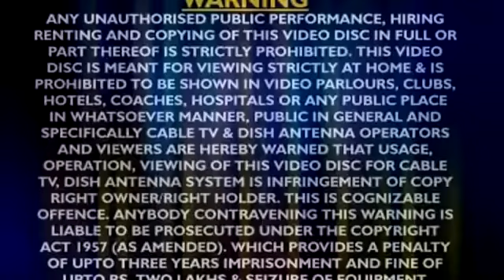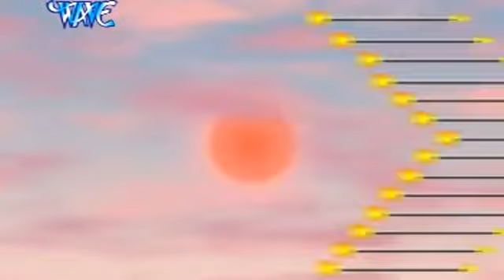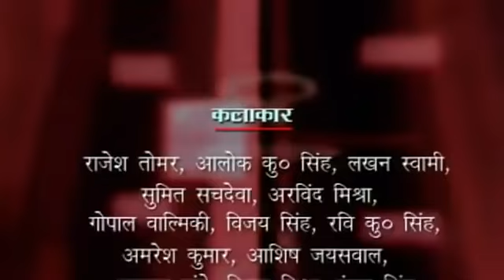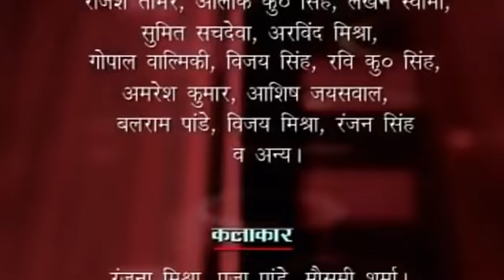आल्हा रामायण लक्ष्मण शक्ति गाथा स्वर - संजो बघेल l Sanju Baghel Superhit Alha Ramayan Laxman Shakti